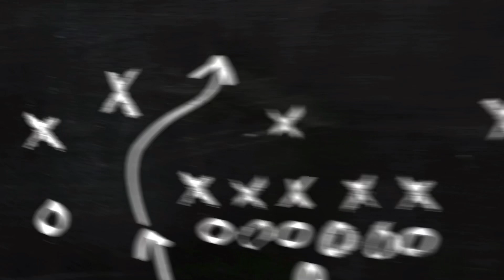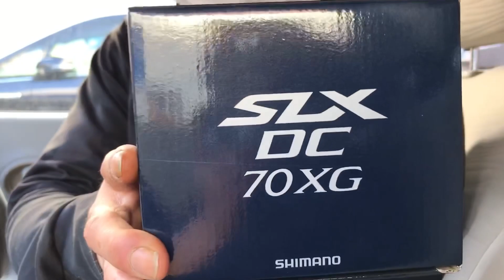【バス釣り‼️50アップと25センチ‼️野池で50アップ‼️クランクベイト丸呑み❗️】今年2本目の50アップスモール‼️冬のバス釣り🎣